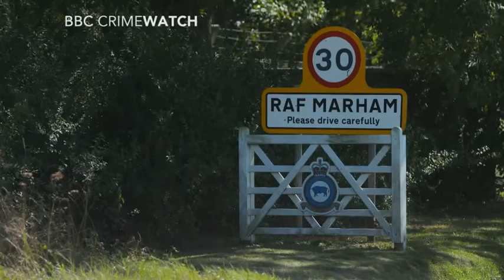RAF ABDUCTION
Victim of attempted abduction near RAF Marham to relive ordeal for televised appeal